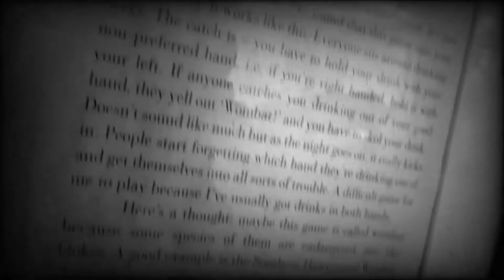Nomad Brewing Co. | Brookie Dark Ale | the °anglers grog review | Beer Review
Mad Dad reviews Brookie Dark Ale by Nomad Brewing Co. with Mad Dan

Vocals by K Mad, Mad Dan, Dry Jam
Lyrics written by Mad Dan and Dry Jam